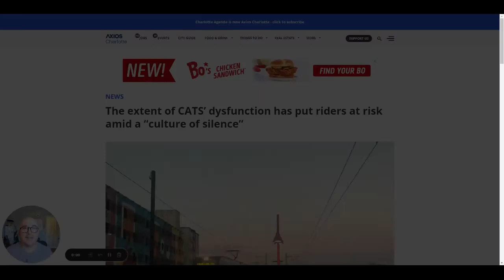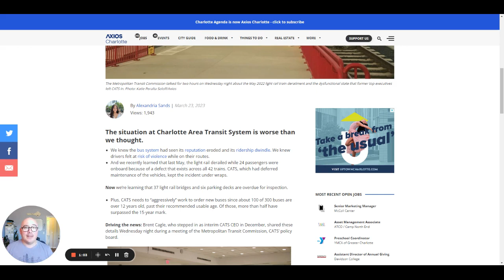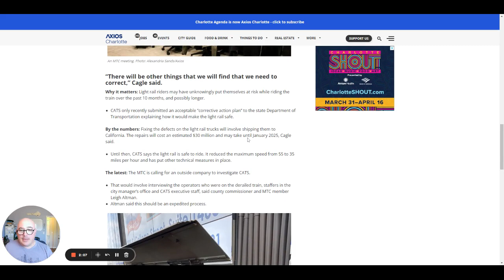"CULTURE OF SILENCE" IN CHARLOTTE'S PUBLIC TRANSPORTATION SYSTEM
“Culture of Silence” in Charlotte’s Public Transportation System - Outdated Equipment and Overdue Inspections

According to an article at Axios Charlotte, a “culture of silence” among employees at Charlotte’s CATS public transportation system has resulted in many overdue inspections, outdated equipment an dangerous conditions that pervade across many CATS vehicles.

Brent Cagle, the Interim CEO of the CATS system shared these concerning details at a recent meeting of the Metropolitan Transit Commission, which is CATS’ policy board.

You can read the entire story at Axios Charlotte in the link at the beginning of this article.